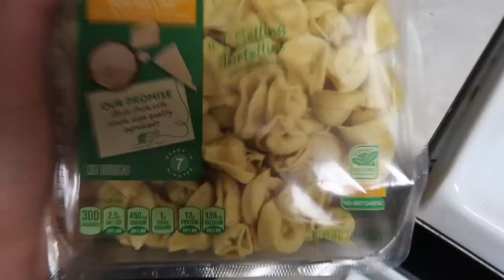CRAZY CAR DRIVING ON THE WRONG SIDE OF ROAD!!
This crazy driver was driving on the wrong side of the road! xD